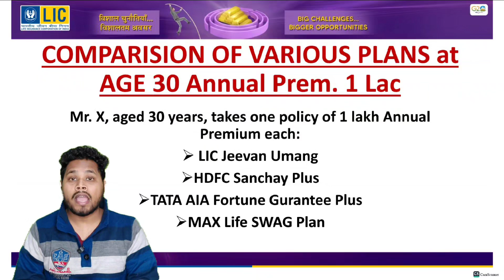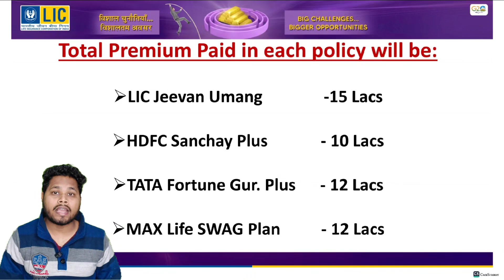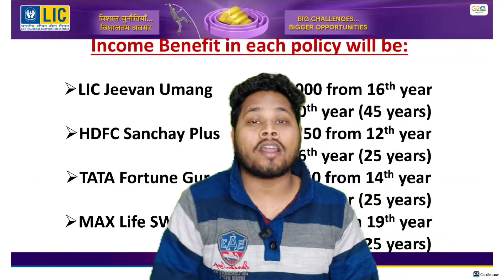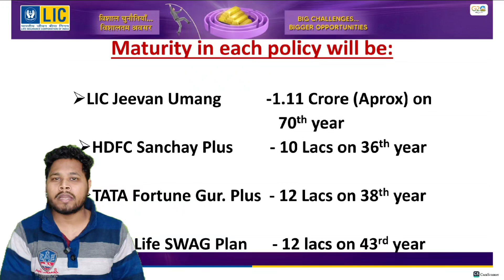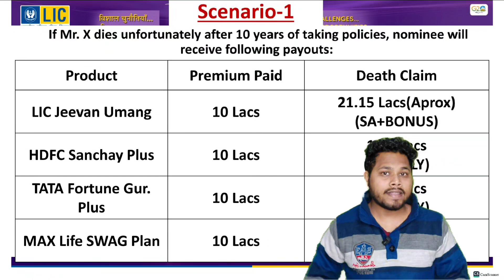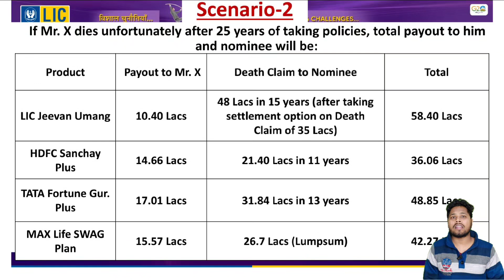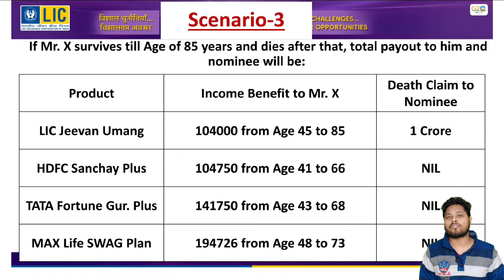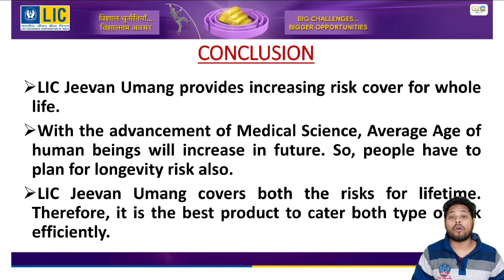Comparison of Lic Jeevan Umang | HDFC Sanchay Plus | Tata Fortune Gurantee Plus | Max Life Swag Plan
"Namaste! Aaj main aapke lie raha hoon ek informative video jahan main karoonga Lic Jeevan Umang, HDFC Sanchay Plus, Tata AIA Fortune Guarantee Plus aur Max Life Swag Plan ke beech ka comparison. Yeh video aapko batayega kaunsa plan hai aapke liye behtar aur kyun. Aaiye, saath mein dekhein in plans ki details aur examples, sab kuch bhut hi simple tarike se samjhaunga."

🎵 My mic
🎮 My Trypod
🎥 My camera

►Share Your Valuable Thoughts In Comment Section

✔LIC IPO खरीदने के लिए फ्री में अकाउंट खोले Upstox पर

►About.

The purpose of this channel is to make it easy for you to understand insurance policies. My aim is to create video content that simplifies how insurance works. Here you will be updated with the latest news and insurance policies. If you are planning for a secure future for your next generation, you must have knowledge of the features and types of all kinds of Insurance products and that’s what you are going to find here. I want to make sure that all my viewers of insurance policies can understand it in the easiest way possible.